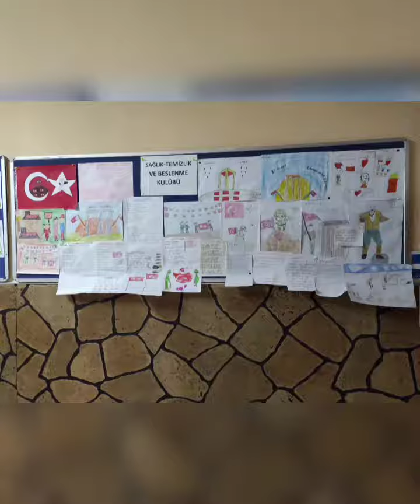Çanakkale Zaferi-2G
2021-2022